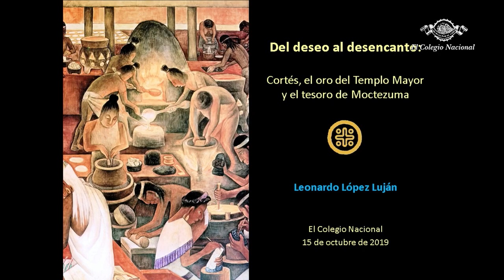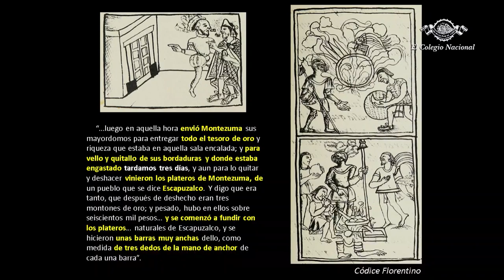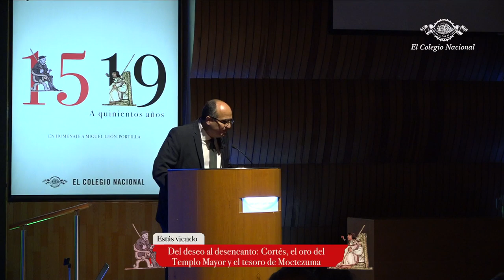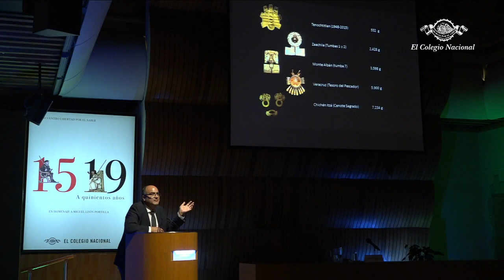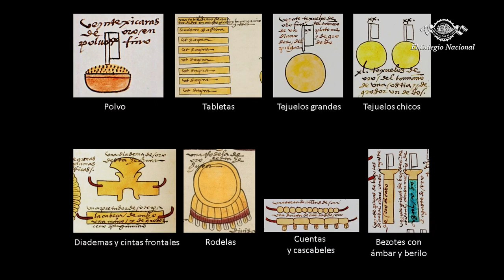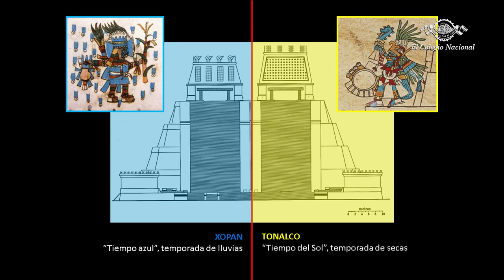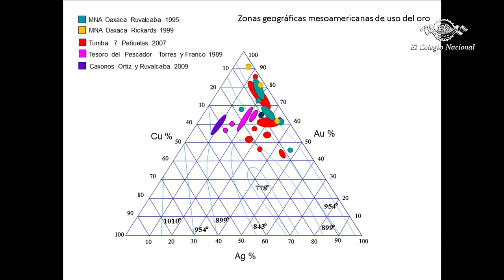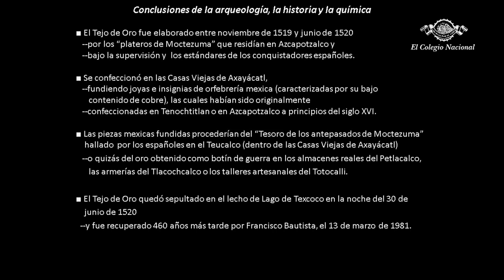Del deseo al desencanto: Cortés, El oro del Templo Mayor y el tesoro de Moctezuma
•  Los mexicas no hacían objetos de oro, sino objetos con oro: plumas, madera, telas de algodón, todos con oro incorporado. Se trata de una imagen opuesta a la del tesoro conformado  solo por arcones y monedas: Leonardo López Luján

Leonardo López Luján impartió la conferencia Del deseo al desencanto: Cortés, el oro del Templo Mayor y el tesoro de Moctezuma, mediante la cual detalló que el oro fue un mineral escaso en Mesoamérica: “México es un país pobre en oro nativo, oro puro, que se encuentra en forma de polvo de pepitas”. En torno a la llegada de Cortés a la ciudad prehispánica, refirió como los soldados españoles se percataron de que tras uno de los muros del Templo Mayor estaba oculto el “Teucalco”, tesoro heredado por el emperador Moctezuma Xocoyotzin, mismo que no podía tocar sino incrementar. “Se tardaron tres días en arrancar el oro a los penachos y las prendas mientras que los restos los arrojaron a la hoguera”, agregó el arqueólogo. Más adelante subrayó el contraste entre la conquista de México y la del Perú, ya que Cortés comenzó a repartir el oro de manera arbitraria mientras que “con el reparto de Pizarro, los soldados recibieron una cantidad cien veces mayor que la que Cortés repartió”.

Otro de los aspectos que ponderó Leonardo Luján fue que los mexicas se referían a este metal precioso como “teocuicatl”, excremento divino de los dioses. “El oro está simbólicamente relacionado al sol, con Huitzilopochtli y orientado al oriente”, concluyó el colegiado.